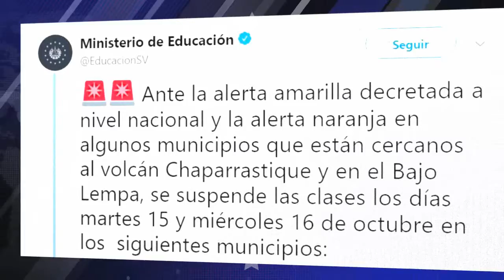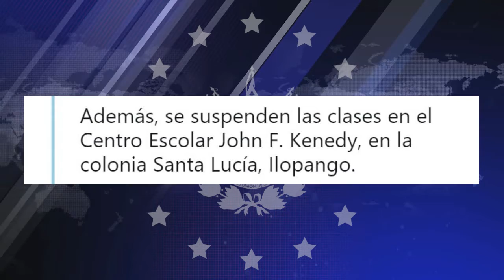Debido a las Fuertes Lluvias de las Ultimas Horas las Autoridades han Decretado Alerta Amarilla